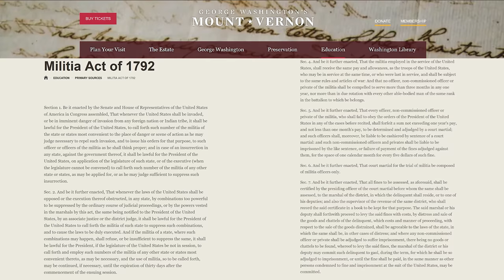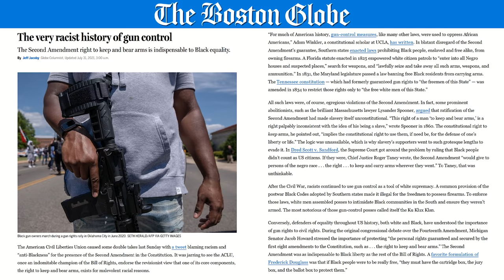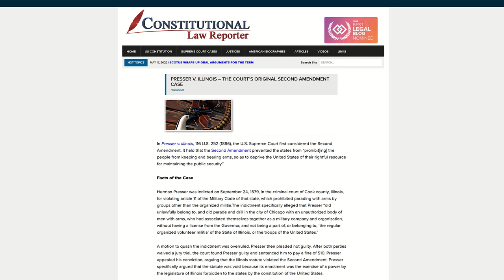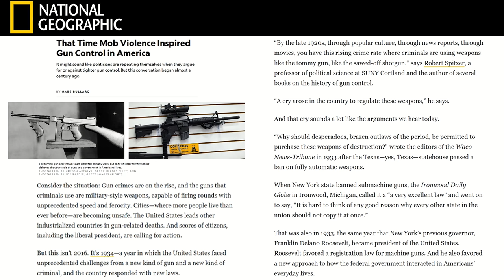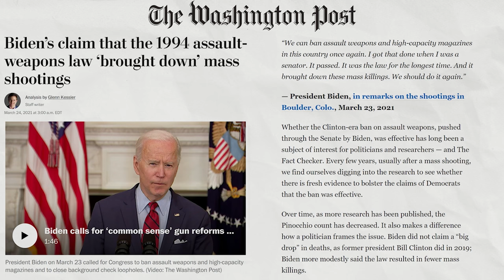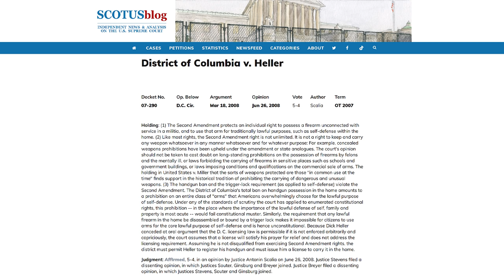Saagar Enjeti: The RACIST History Of Gun Control In US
Saagar combs through the history of gun control in America dating back to when the Second Amendment was ratified that has deeply racist origins at heart